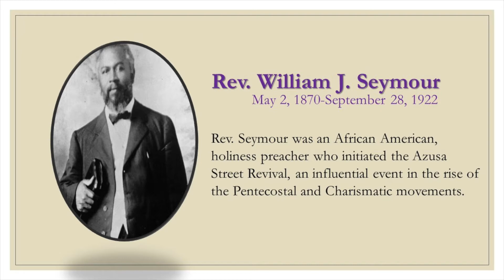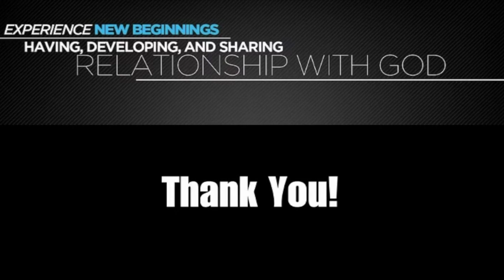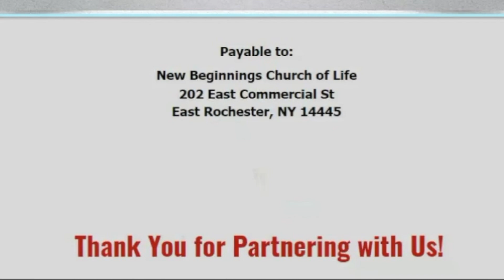The True Meaning of Valentines Day!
Did you ever think about how Valentine's Day originated? Is it really all about candies, cards, hearts, and flowers? Pastor Jeannine Cavalieri in this video gets to the facts of where Valentine's Day comes from. You will be surprised!